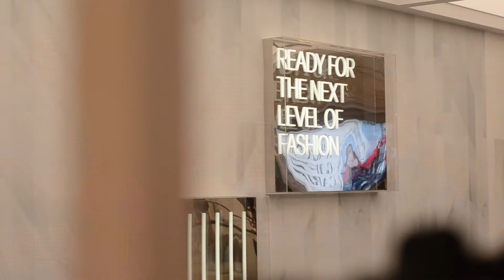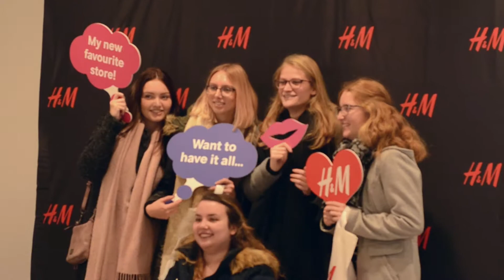H&M opent in Heerlen